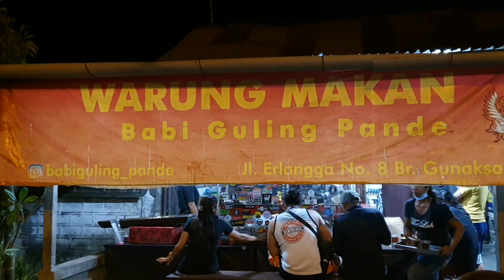BABI GULING TENGAH MALAM YANG SELALU VIRAL || RAJA NYA BABI GULING TENGAH MALAM YANG GA PERNAH SEPI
BABI GULING PANDE BANGLI
Lokasi : Jl. Erlangga No.16, Cempaga, Kec. Bangli, Kabupaten Bangli, Bali 80613, Indonesia
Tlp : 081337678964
Buka jam
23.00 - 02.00 WITA nguling 1
Menu
babi guling biasa Rp  25.000
babi guling lengkap Rp 30.000
babi guling spesial campur Rp 35.000
babi guling spesial pisah Rp 40.000